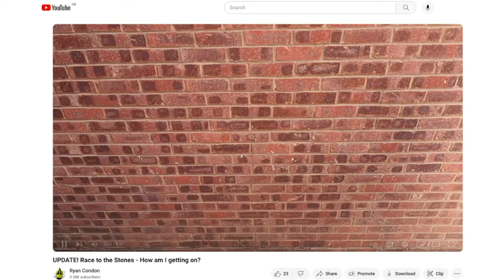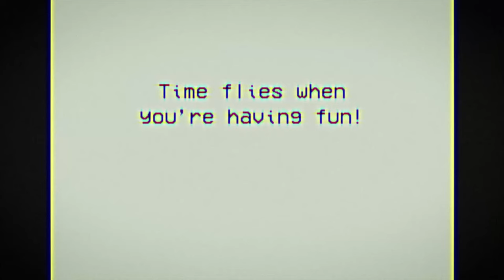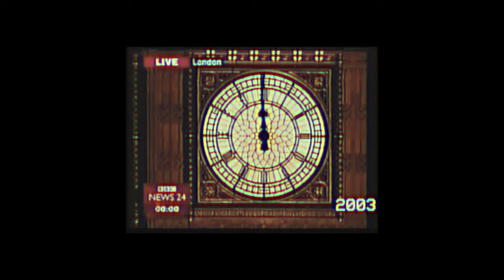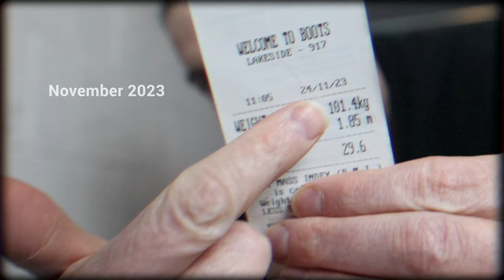Am I a Running or Zwifting YouTuber?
This video adds context to my chaotic rise to power!.. or shift from over-eating, binge drinking, obese bloke to Runner and Zwifter... But am I a runner or a Zwifter now?